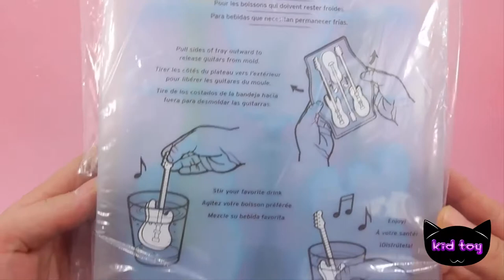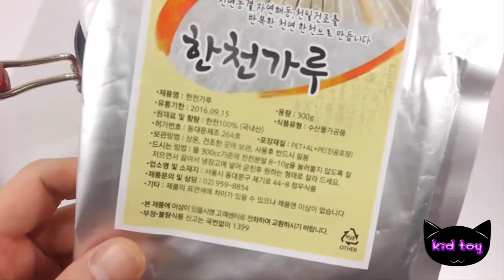미니 기타 칼라 젤리 푸딩 만들기!! 요리 소꿉놀이